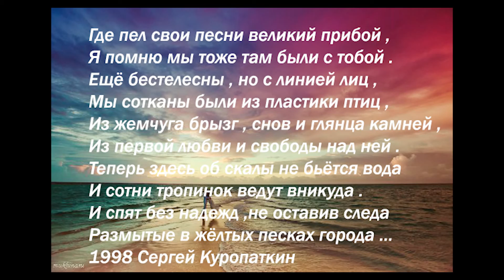Стих Двое . Сергей Пилот 1998